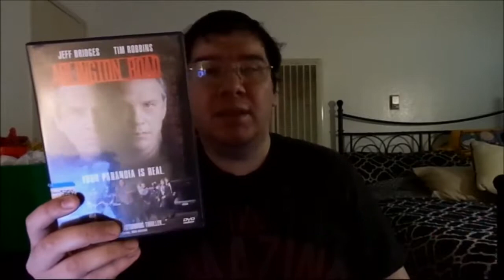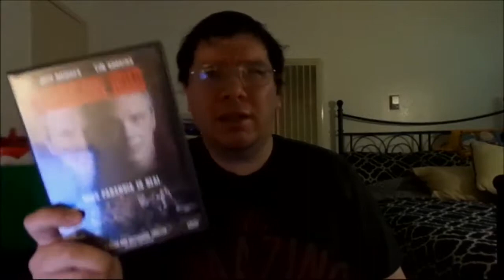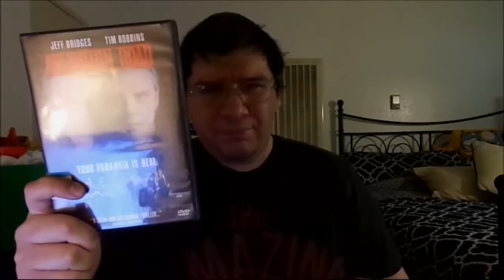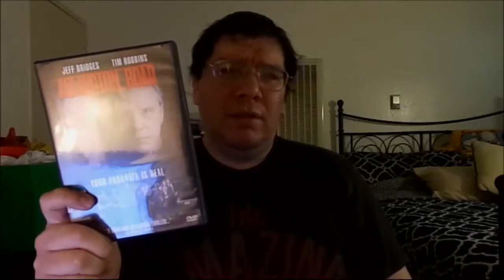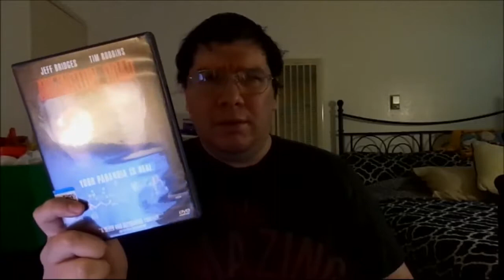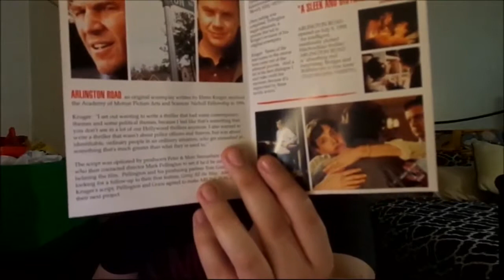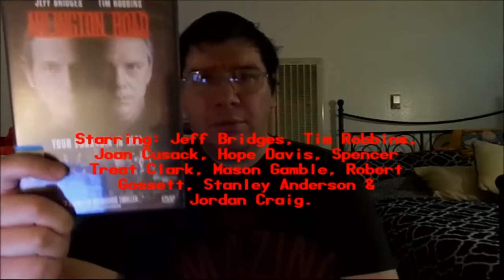Arlington Road (1999): Joseph A. Sobora's Movie Review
My Movie Review of "Arlington Road" (1999).
Starring: Jeff Bridges, Tim Robbins, Joan Cusack, Hope Davis, Robert Gossett, Spencer Treat Clark, Mason Gamble & Stanley Anderson.

Written By: Ehren Kruger. Directed By: Mark Pellington.